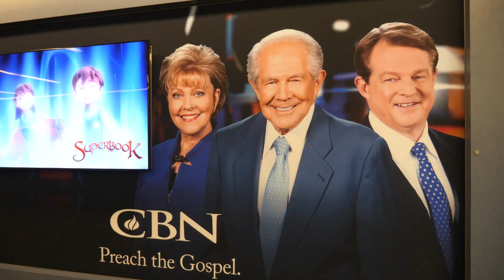Maddie Rey - VA CBN News Recap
We had such an awesome time out in Virginia partnering with CBN News on the Prayer Link. I can't wait for another opportunity like this. Til next time